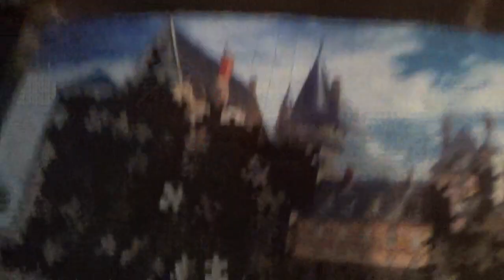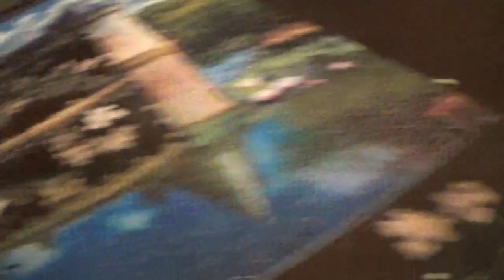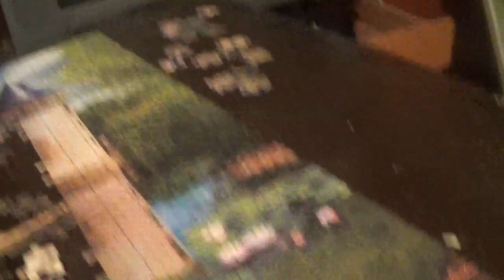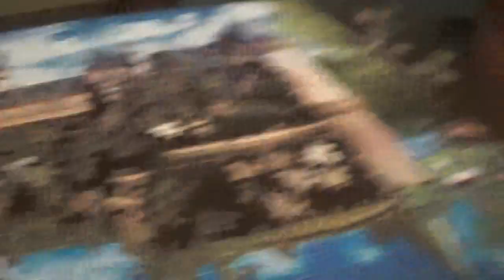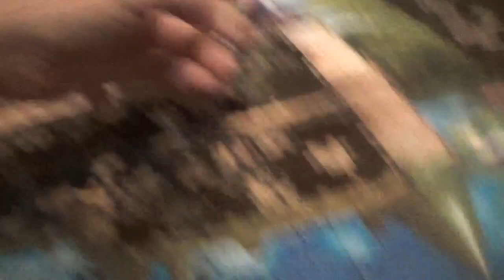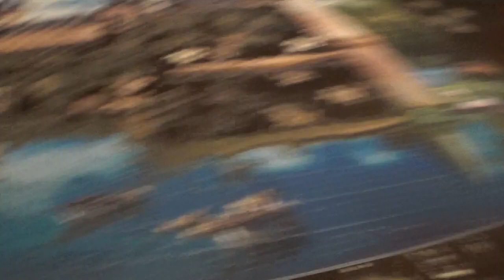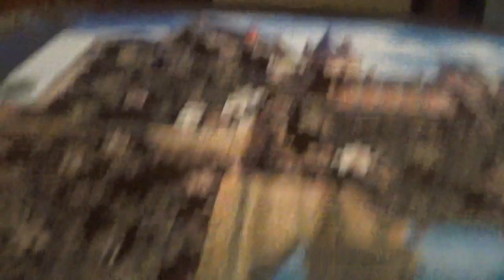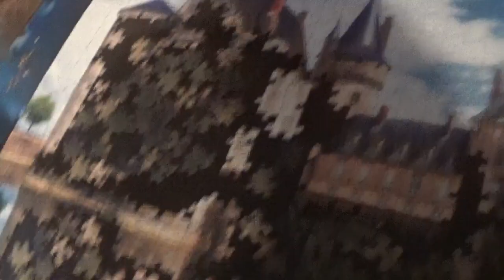4 IN 1 PUZZLE KIRAKÁS 3. kép 17. rész